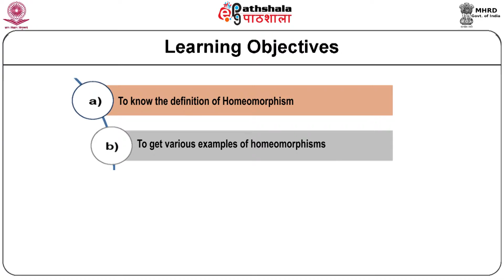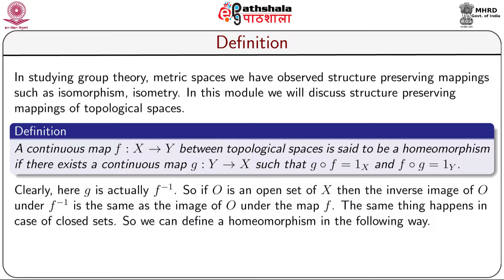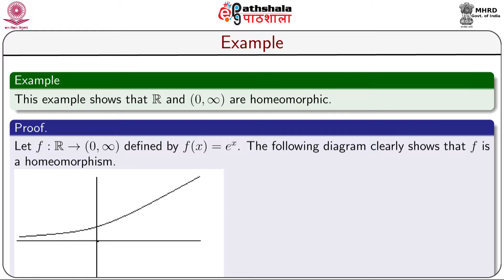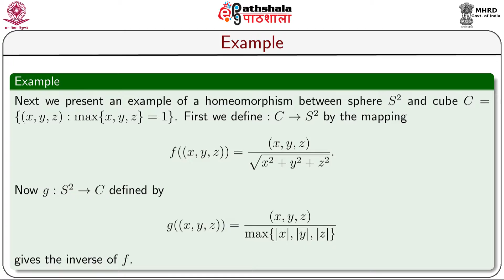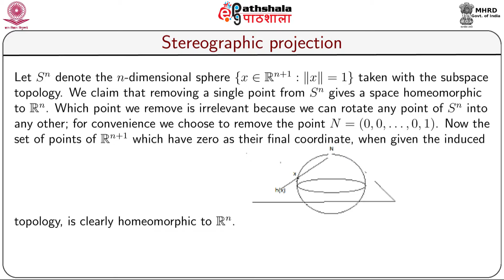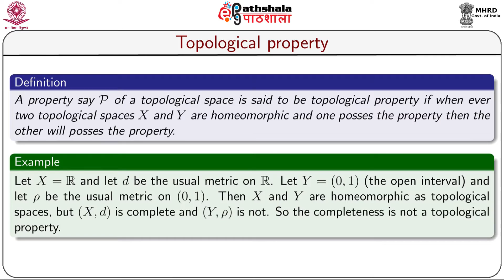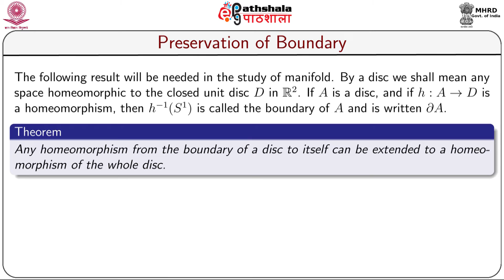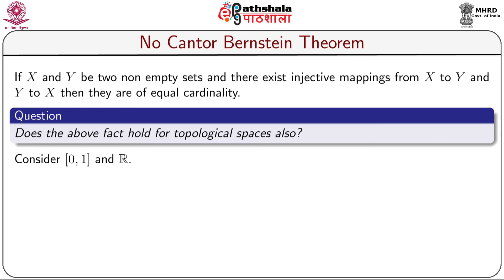math p5 Chapter 1 Module 5